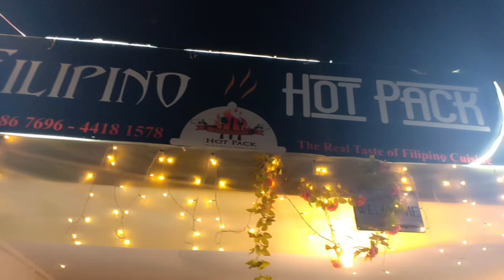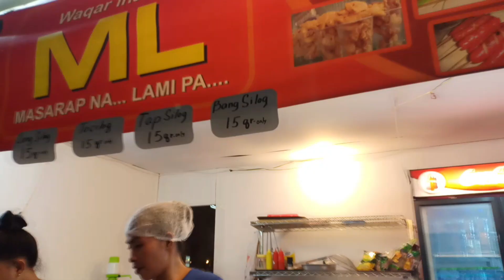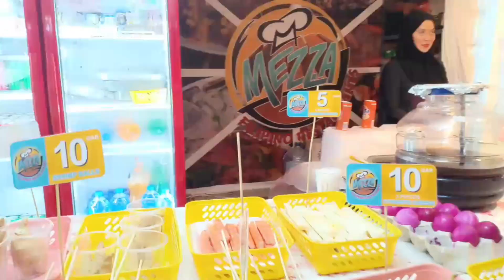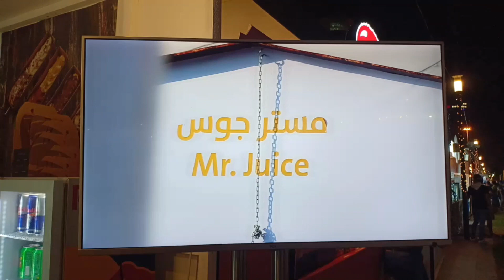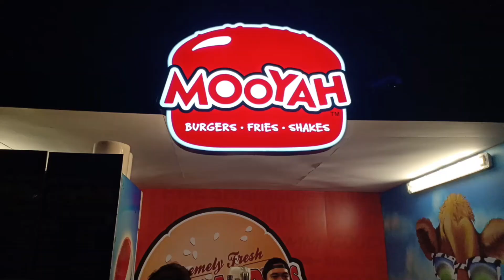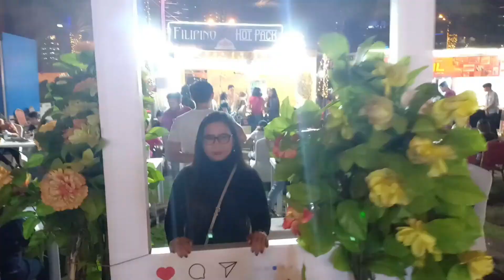KWEK KWEK, ISAW, FISHBALL AT IBA PA SA NIGHT MARKET SA DOHA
NIGHT MARKET IN DOHA AT SHERATON PARK

Follow me to my Instagram, Fb Page and Twitter KWEENMARY